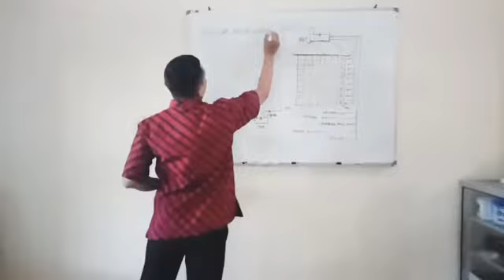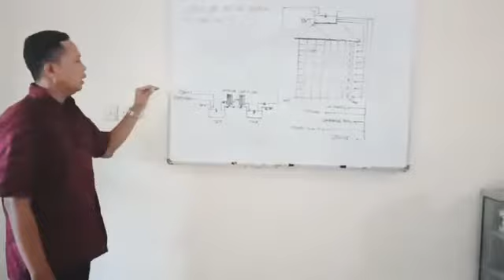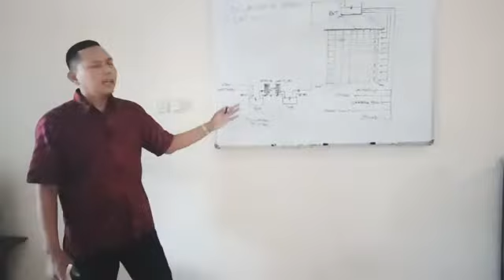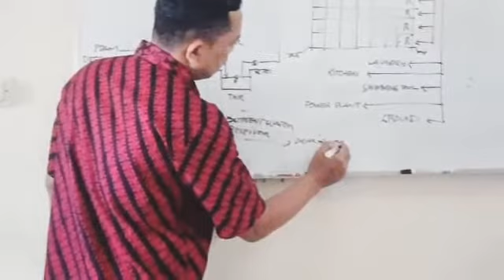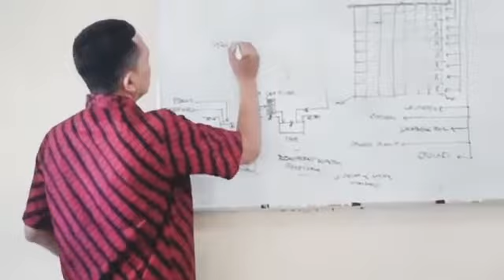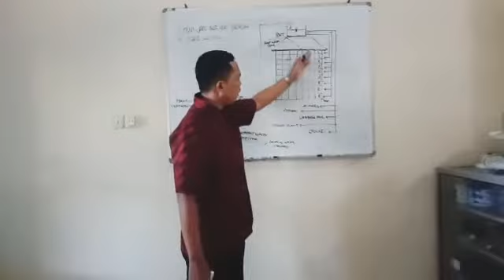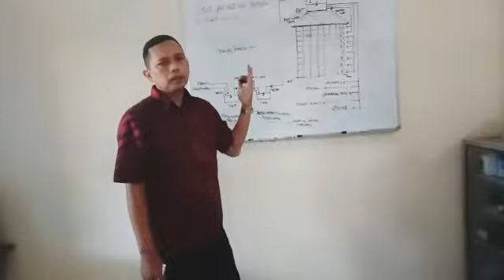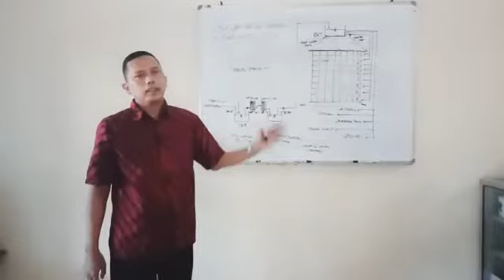Sistem Jaringan Instalasi Air Bersih Pada Bangunan Hotel ( Ichwan Pastowo, M.Par)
Hotel yang terdiri dari banyak kamar ratusan bahkan sampai ribuan kamar pastinya membutuhkan banyak air bersih, sebagai seorang hotelier harus betul-betul paham tentang pengadaan air bersih ini, mulai dari sumber pengadaannya sampai pada penggunaannya.